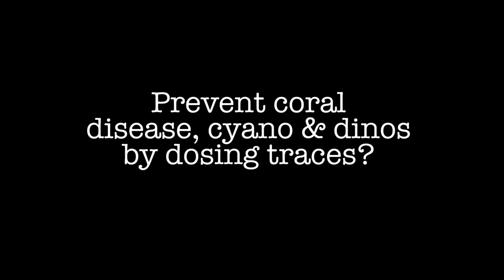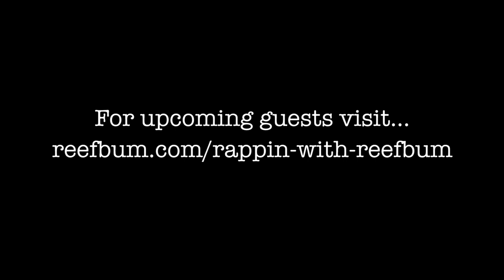Prevent Coral Disease, Cyano and Dinos by Dosing Traces? Rappin' With ReefBum Sound Bite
Can you prevent coral disease, cyano and dinos by dosing certain trace elements? Claude Schuhmacher, who is the CEO of Fauna Marin, discusses this topic during the December 15th episode of Rappin' With ReefBum.

Gimbal

Zhiyun Crane

Lenses Used to Shoot Video

Sony FE 90mm F2.8 Macro Lens

This VIDEO was EDITED with Adobe Premiere Elements on a Mac.